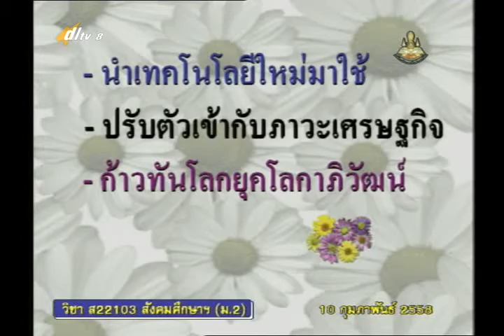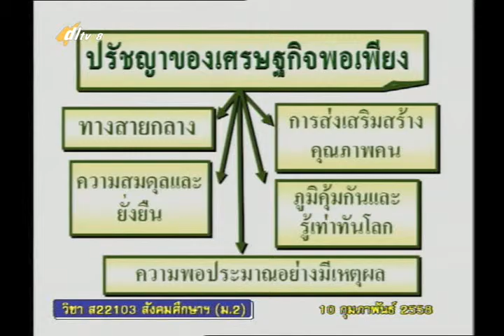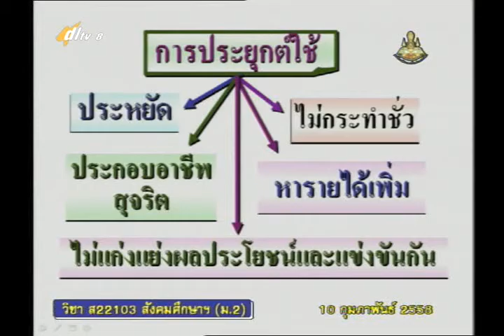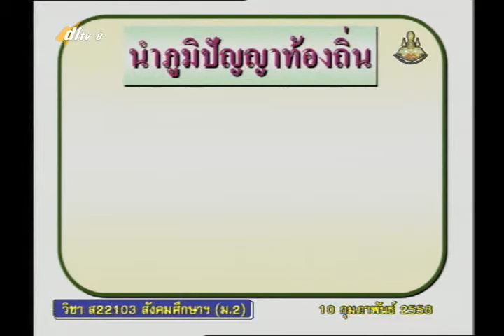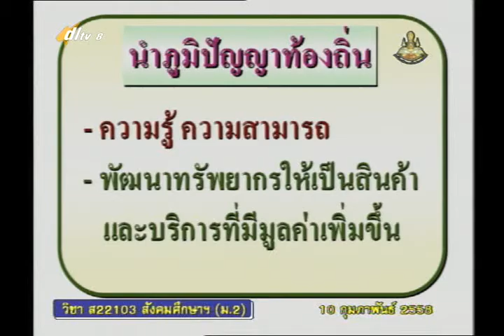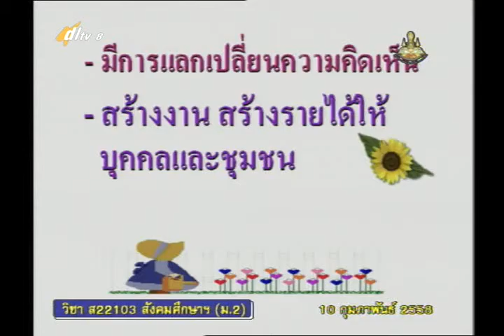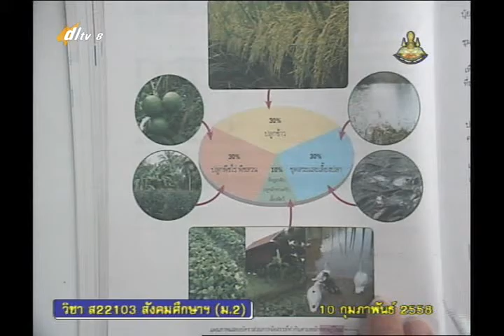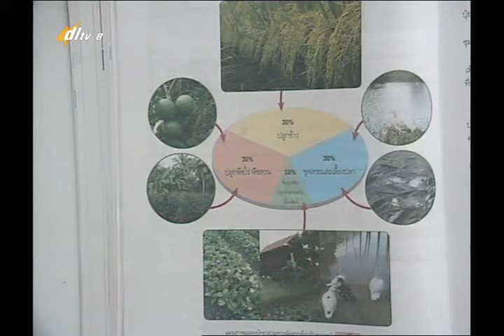052D+8100258+ส+เศรษฐกิจพอเพียง+socm2+dl57t2